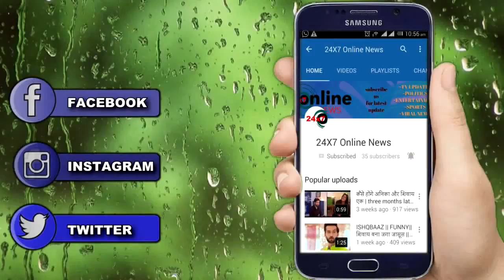Kundali Bhagya ||Preeta के pregnancy का सच जानकर टूट जाएगा Karan का दिल,लेगा ये फैसला.